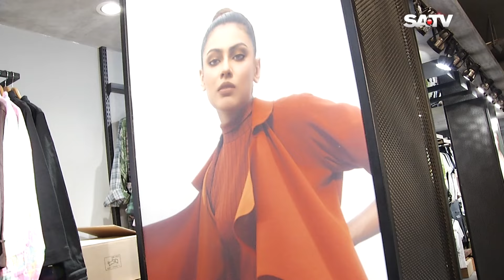স্নিগ্ধার মডেল হওয়ার স্বপ্নের গল্প | Raw Nation | Shine On EP 504 | SATV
SA TV Location:
Bangladesh